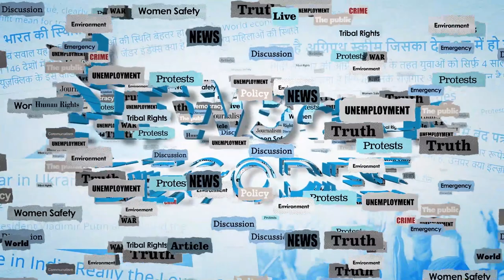Wrestlers Protest Timeline : जानिए पहलवान आंदोलन में कब क्या हुआ?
Wrestlers Protest Called Off : 5 महीने तक यौन शोषण के आरोपी Brijbhushan Sharan Singh के ख़िलाफ़ प्रदर्शन करने के बाद देश के टॉप Wrestlers ने अपना प्रदर्शन ख़त्म कर दिया है। पहलवानों ने कहा है कि वो इस लड़ाई को सड़क पर नहीं कोर्ट में जारी रखेंगे। Vinesh Phogat, Sakshee Malik, Bajrang Punia ने सोशल मीडिया से भी ब्रेक लेने की बात कही है। इन 5 महीनों में पहलवानों के इस प्रदर्शन में बहुत कुछ हुआ, कई आरोप पहलवानों ने लगाये, उन पर भी कई आरोप लगे।

आज NCDecodes के इस वीडियो में आपको यही बताएँगे कि पहलवानों के इस प्रदर्शन में कब क्या हुआ? जानिए Wrestlers Protest की Timeline.